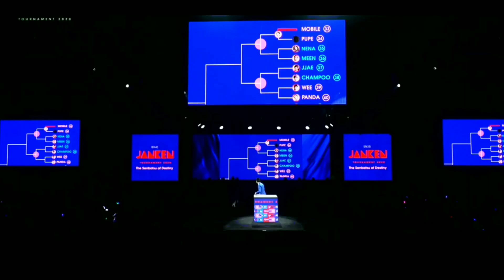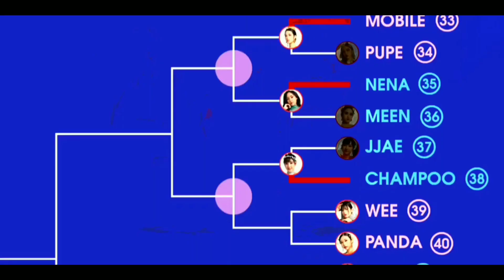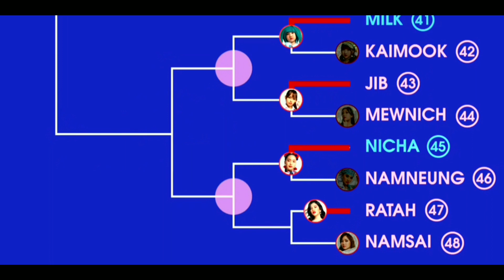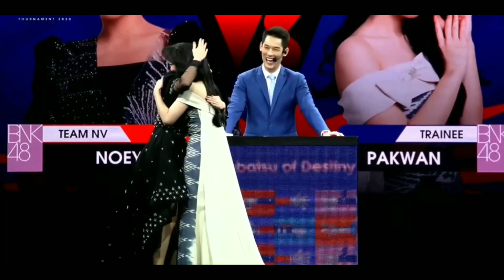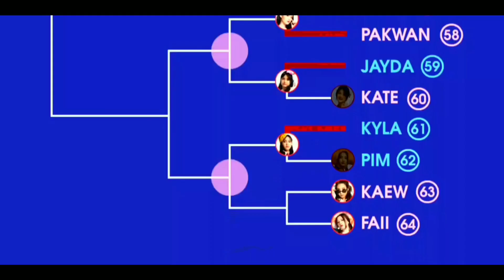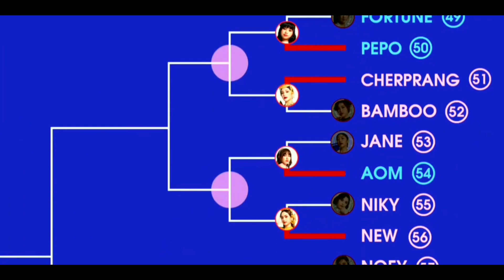JANKEN 2020 3/5